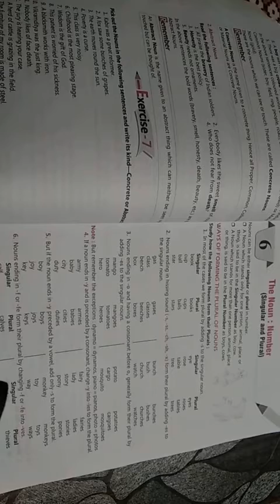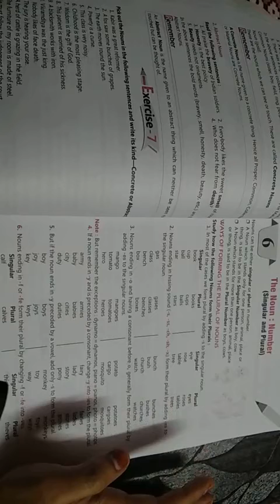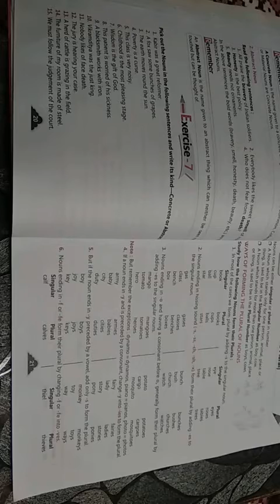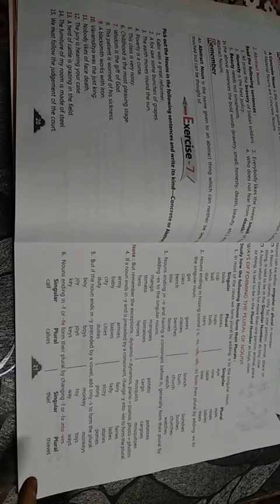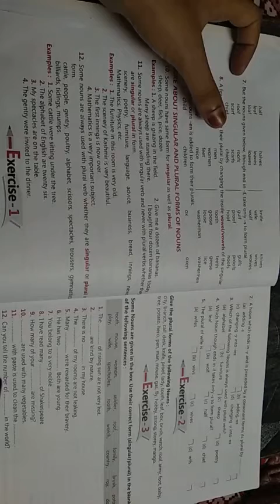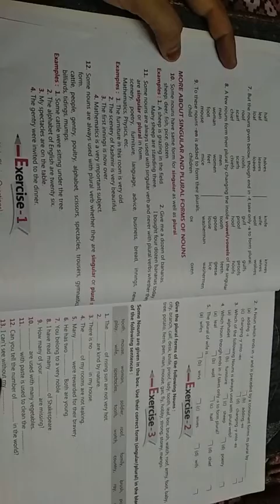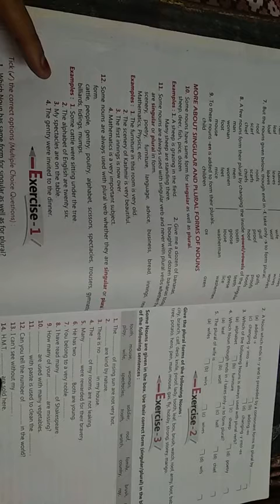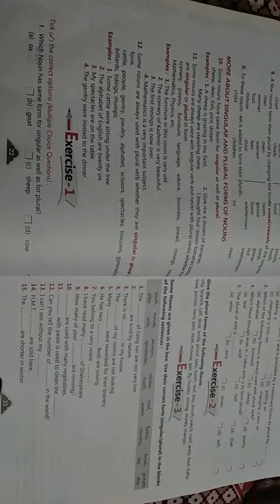Class - 6th English grammar chapter-6 The Noun : number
Online classes Vivekanand public school